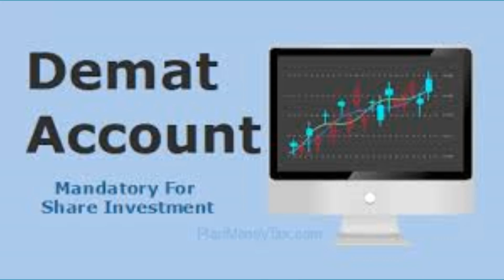लघुवित्तको ipo आउदैछ छिटै , upcoming ipo in nepal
nepal infrastructure development bank,  को ठुलो परिमाणमा ipo आउदैछ पैसा बचाएर राख्नुहोस
online ipo application nepal,
ipo check nepal,
ipo result check nepal,
current ipo nepal,
coming ipo nepal,

ipo result of nepal reinsurance company,
ipo result of nepal agro,
nepal punarbima ipo result,
upcoming ipo 2019 nepal,
mahila laghubitta laghubittya ipo
nepal online share market part 1,
nepal online share market part 3,
share market of nepal,
share market in nepali part 1,
ipo of nepal infrastructure bank,
ipo share market nepal,
new ipo nepal,
ipo pipeline in nepal,
ipo process in nepal,
share education,